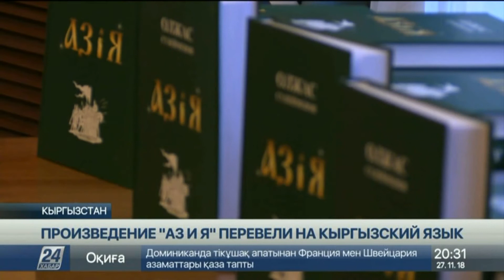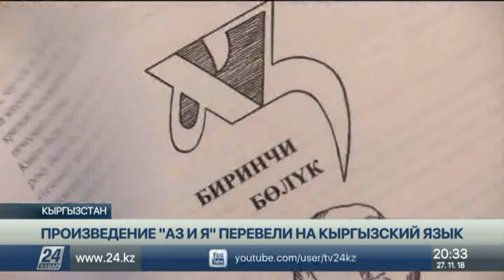Книгу Олжаса Сулейменова перевели на кыргызский язык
Известное произведение Олжаса Сулейменова «Аз и я» теперь можно прочитать на кыргызском языке. Несмотря на то, что книга написана давно, это первое зарубежное издание казахстанского писателя на языке одного из центральноазиатских государств.